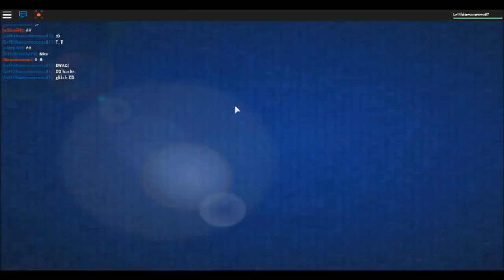Dodging Balls Z | ROBLOX #11